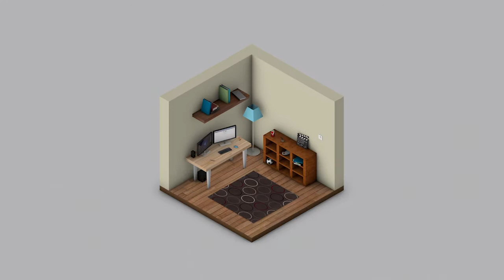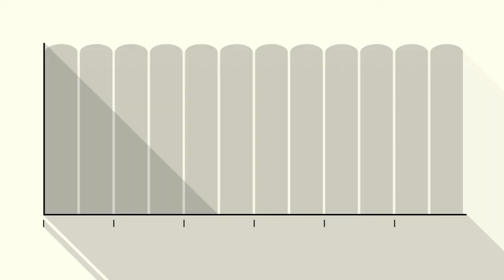Nicholas Butler - Motion Graphics Showreel 2016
A combination of both 2D and 3D motion graphics work, using Adobe After Effects and Maxon Cinema 4d.